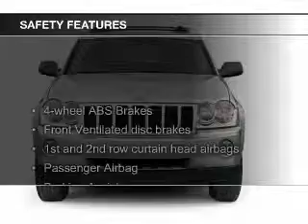2007 Jeep Grand Cherokee - Rochester NY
Phone:
Year: 2007
Make: Jeep
Model: Grand Cherokee
Trim: Laredo
Engine: 3.7 liter 6 cylinder 12 valve
Transmission: Automatic
Color: Black
Mileage: 77792
Address:
2440 W. Henrietta Rd.